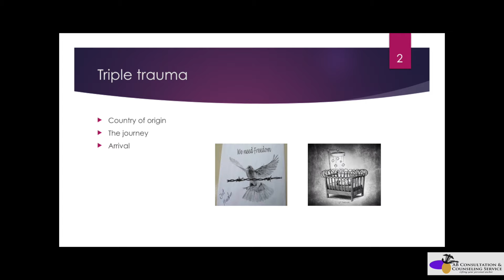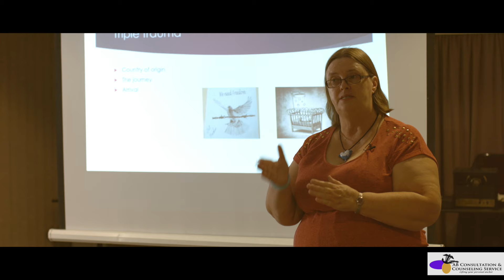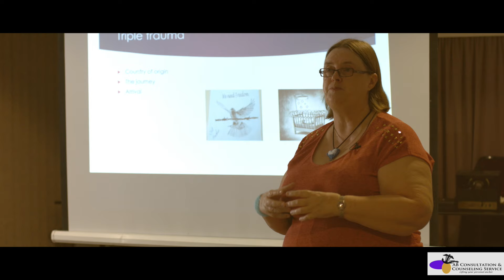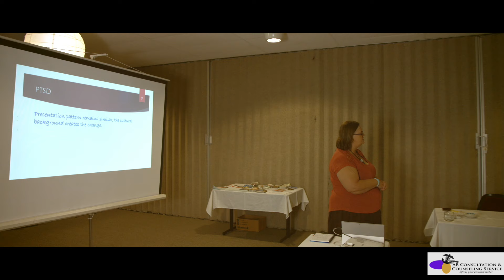PTSD and Refugees / Asylum Seekers | Trauma and Mental Health Workshop Highlights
Anneke Bull provides a brief overview of Post-Traumatic Stress Disorder (PTSD) and it's prevalence in Refugees / Asylum Seekers.

This is the highlight of the full three hour Mental Health and Trauma Lecture provided to AB Counselling students. Copies of the full Mental Health and Trauma Lecture are available for purchase

Direct Download & Postal Delivery available.
© AB Consultation and Counselling Services. 2016